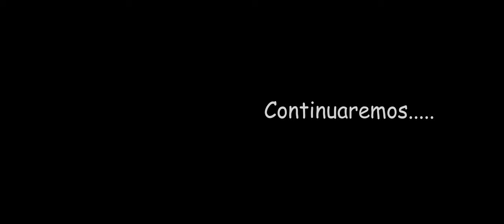VAGANDO CON PH!!.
Santiaguito nos comparte un pequeño video del paseo al municipio de Arcatao en Chalatenango.

Nuestro equipo y editores:
1. Cámara
2. Lente Viltrox35mm f1.8
2. Editores